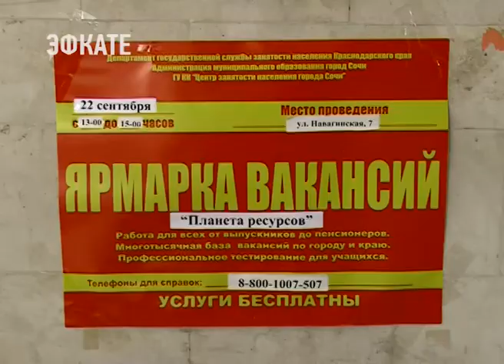Более 50 компаний в Сочи представили вакансии в рамках краевой «Планеты ресурсов». Новости Эфкате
Ярмарки вакансий сегодня прошли во всех районах города.

Работу здесь предлагали всем желающим — как студентам, так и пенсионерам. Вакансии самые разные — в строительстве, туризме, санаторно-курортном комплексе, требовались и представители рабочих профессий.

Сочи. Новости.
Телеканал Эфкате.